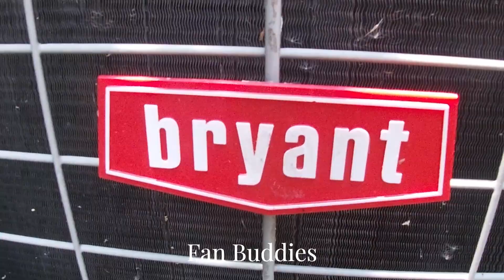My 2012 Bryant Legacy Line Air Conditioner | Startup/Shutdown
It's the first day of summer!! The OFFICIAL Startup/Shutdown of My Bryant Air Conditioner for Summer 2023. Enjoy!